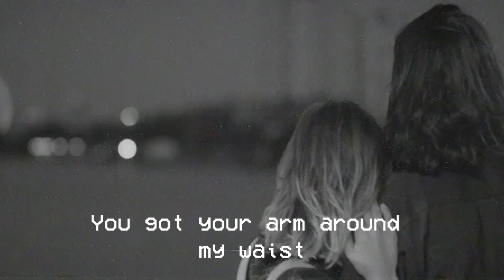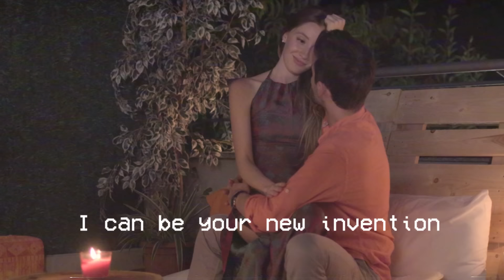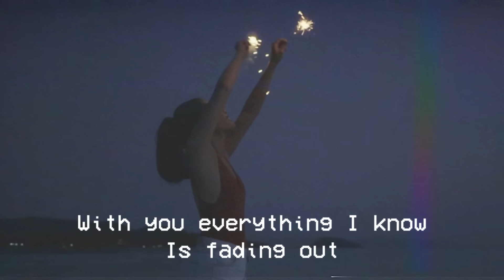TYDI & JES - Fading [Official video]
Hot on the heels of his sky scraping remix of Andy Moor’s progressive classic ‘The White Room’, acclaimed Australian producer tyDi returns with an incendiary new collaboration with 3 time Grammy nominated vocalist JES. A crunchy house stormer with a sensual pop edge, ‘Fading’ is keyed to heat up dance floors worldwide with its wildly inventive production and vibrant late night vibes.